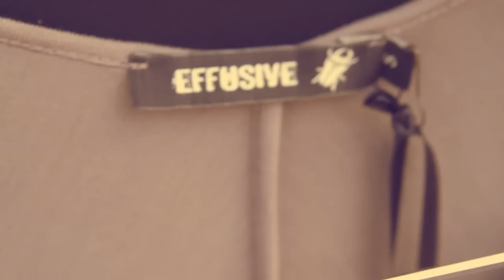EFFUSIVE FallWinter 2012/13 Collection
Our brand's last collection in a making of video directed by Tiago Xavier.
Photoshoot Photography & Post-Production by Deyvis Malta.